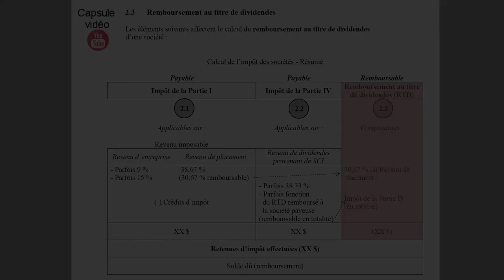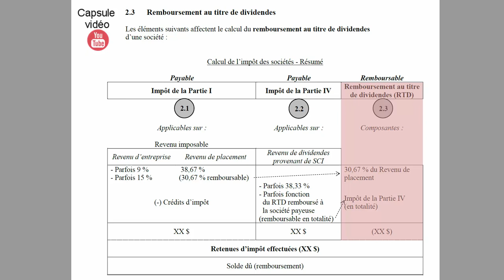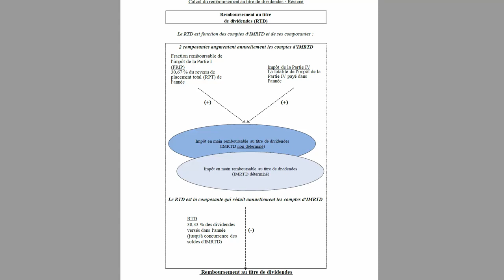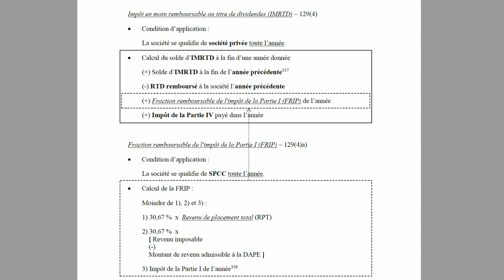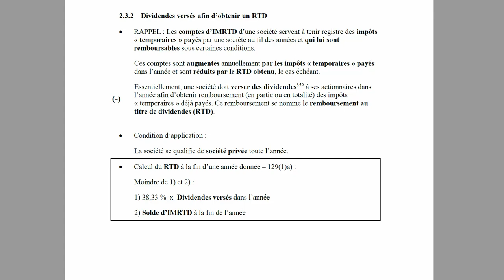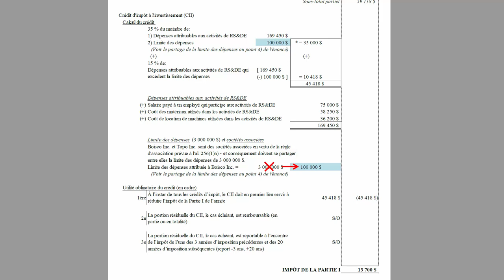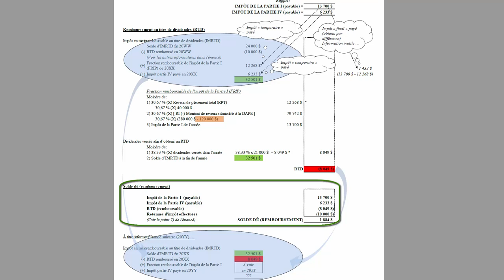Calcul de l'impôt remboursable applicable aux sociétés privées